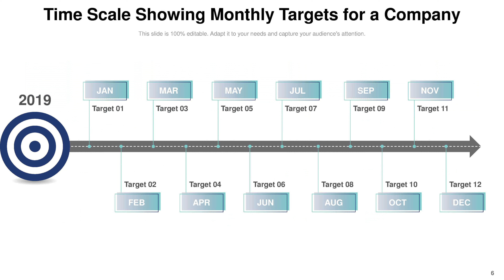Time Scale Marketing Achievements Business Requirement Timeliness Historical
It covers all the important concepts and has relevant templates which cater to your business needs. This complete deck has PPT slides on Time Scale Marketing Achievements Business Requirement Timeliness Historical with well suited graphics and subject driven content. This deck consists of total of ten slides. All templates are completely editable for your convenience. You can change the colour, text and font size of these slides. You can add or delete the content as per your requirement. Get access to this professionally designed complete deck presentation by clicking the download button